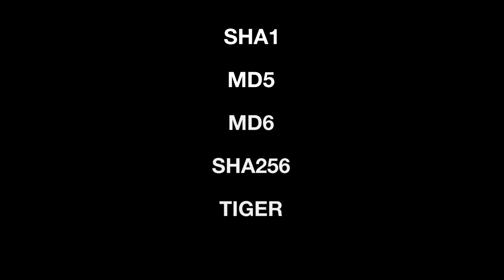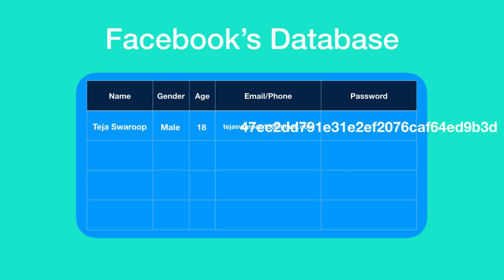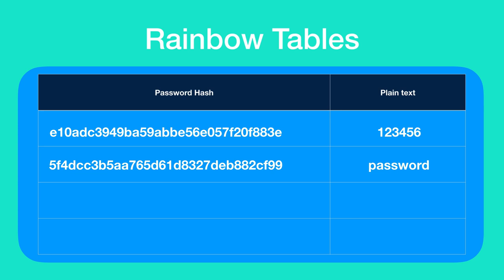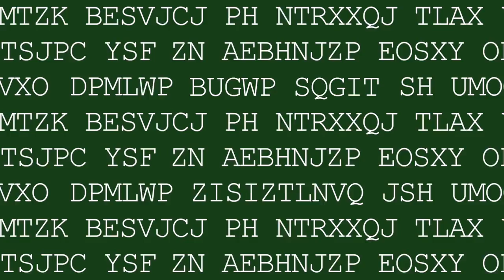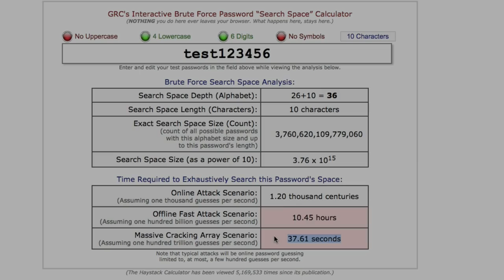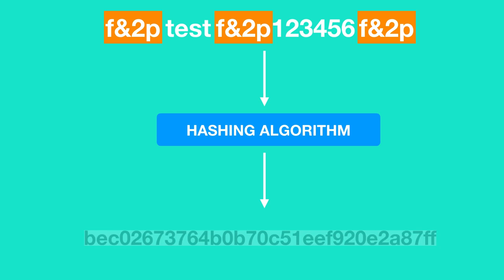Hacking your password means.. Hacking your secret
World is now facing for the Cyber war get ready for the preparation